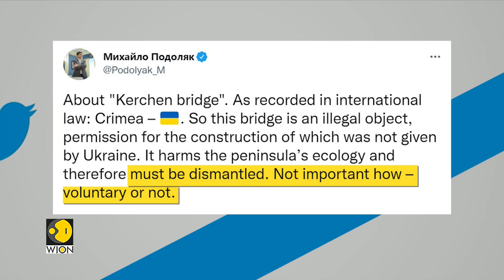Kyiv: Bridge must go, 'voluntary or not', Ukraine says Kerch bridge is an 'illegal' | Latest | WION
Ukrainian President Vladimir Zelensky called for the destruction of a bridge linking Russia to Crimea. Russian bases and Crimea have been attacked in recent weeks.